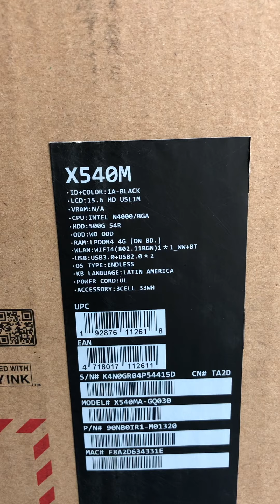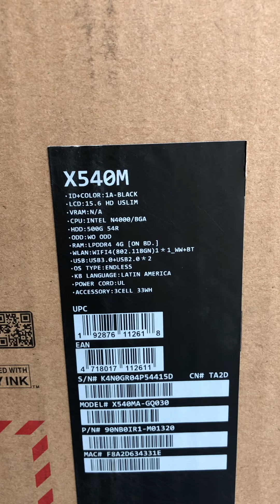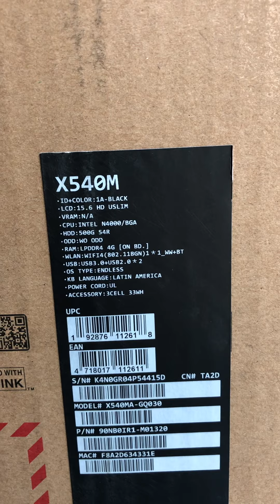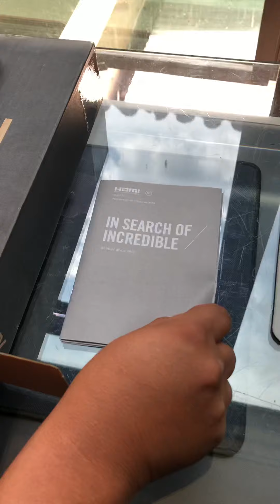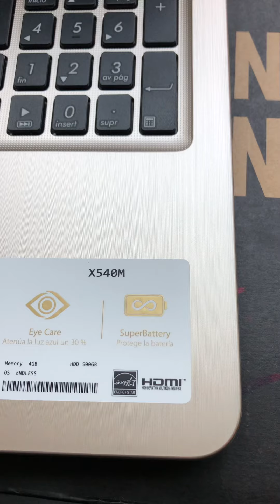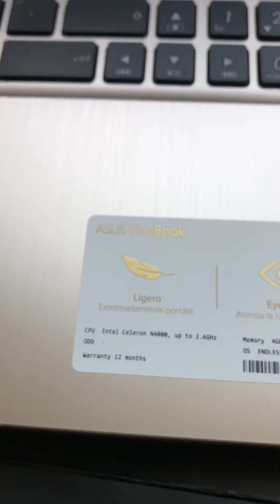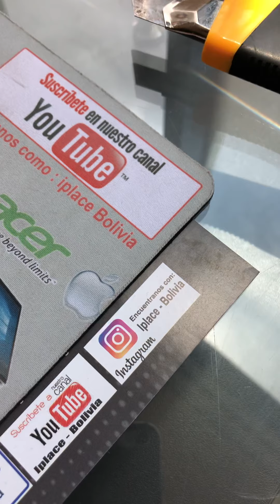ASUS VivoBook Max X540M Review & Unboxing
LLEGO LA NUEVA ...Asus - VivoBook Max X540M Con Pantalla  de15.6" Laptop a solo 315.-Dolares + Mouse y PadMouse GRATIS
Procesador Intel N4000 Quad core de 1.1Ghz - con turbo hasta 2,6 Ghz pantalla de15,6” pulgadas SlimLED-con 4 Gb de memoria RAM ddr4 expandible a 32Gb y 500Gb de Disco Duro,Windows 10 Pro , Tiene cámara web incorporada de alta definición con reconocimiento de rostro, HDMI Y USB 3.1 ,Lector de memorias SD, conexión WIFI, Bluetooth , internet LAN, Gráficos Intel HD4000 hasta 2108Mb de memoria de gráfica
Compartida ,tiene teclado en ESPAÑOL + numérico
A TAN SOLO 305 Dólares O 2100 Bs
GARANTIZAMOS el precio más bajo del mercado
entregas Domicilio CBBA o Recoja en Tienda
*(Todos nuestros productos son nuevos y Con garantía de 1 Año NO TRABAJAMOS ni vendemos equipos usados refurbished )